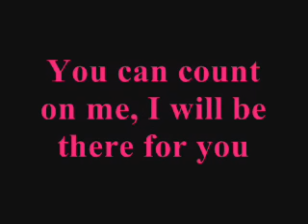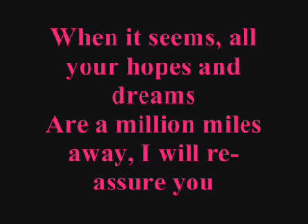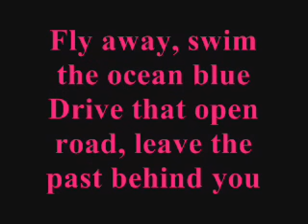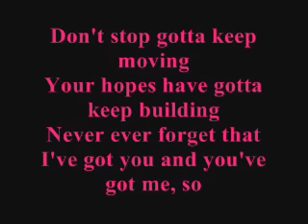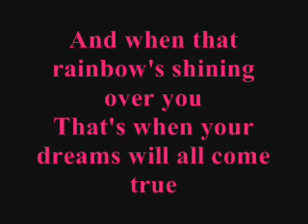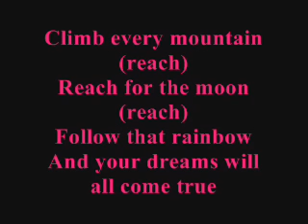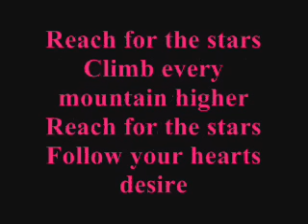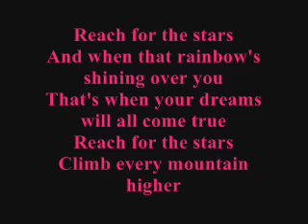S Club 7: Reach For The Stars With Lyrics